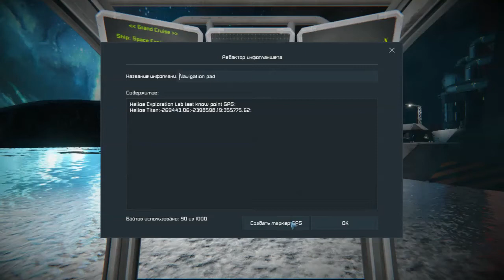Space Engineer Shuttle. Презентация транспортно-инженерного шатла. Планета Титан 1g.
The small grid shuttle is capable of delivering bulky cargo weighing up to 500 tons into orbit. It can be used to collect debris on the planet's surface, drop equipment to the place of hostilities and evacuate damaged equipment to the place of repair. Crew of 4 people - one pilot and three military engineers.

[CnC] Soviet War Factory - coming soon...

Soundtrack:
[KSH] Space Engineers game original